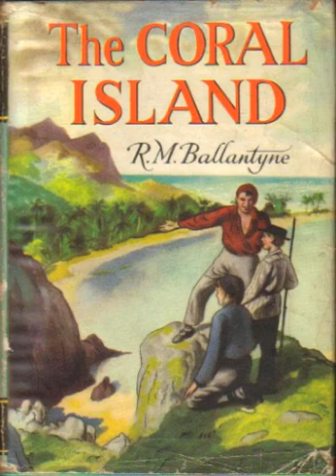CHAPTER XXXI.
The Coral Island
by R. M. Ballantyne
珊瑚岛